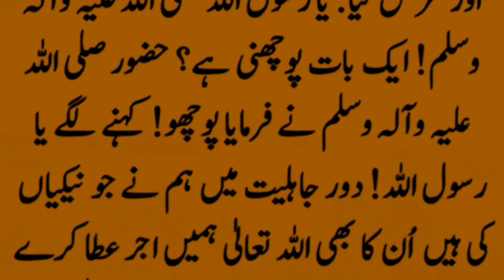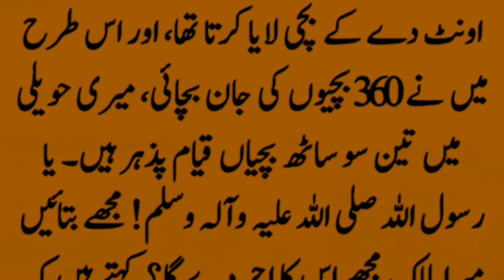huzrat saasabin najeia | حضرت صعصعہ بن ناجیہ مسلمان ہونے کے بعد islamic video